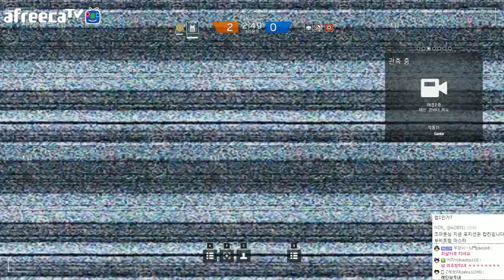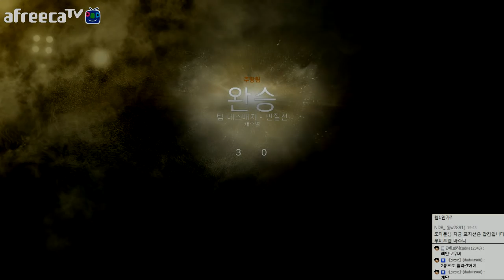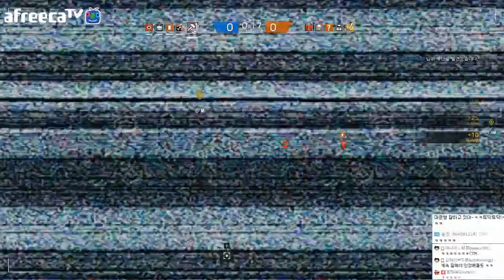레인보우식스 시즈 정식발매! 합방 멀티 | 12월27일 | #01 - by조마문 (PC) ( FPS게임 , Rainbow Six : Siege )